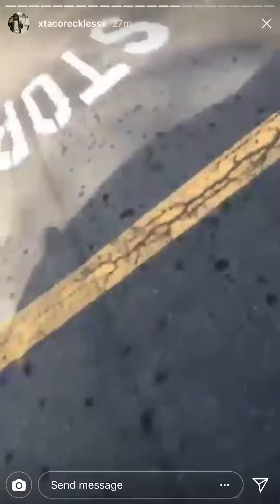Lexus SC400 Slidin Part 3 Full Movie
93 Lexus SC400 1UZ 4.0L Bay Area Slidin